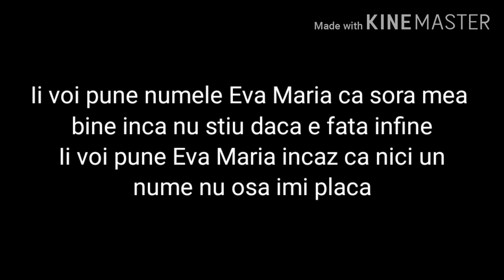24 de ore in galben:) Dar sa intamplat o surpriza nemai asteptata???